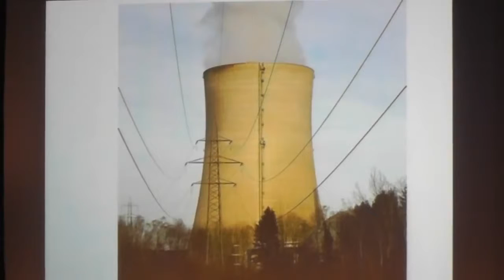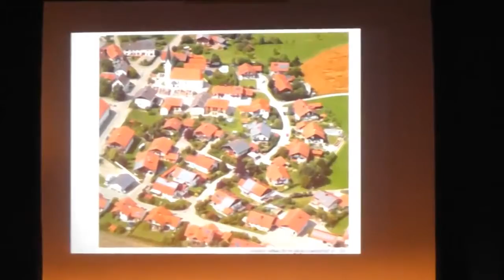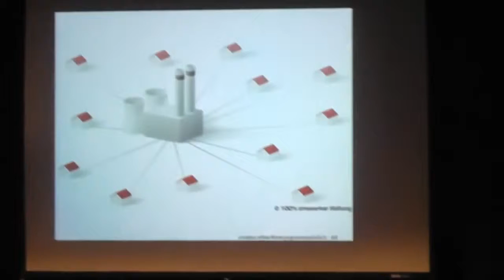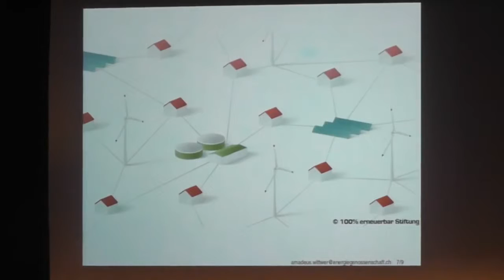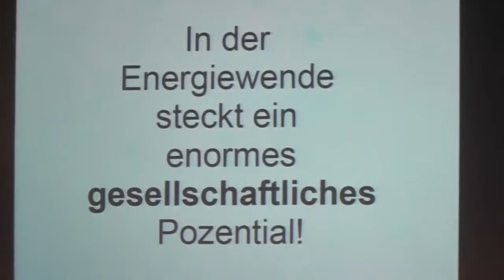DANACH Symposium: Vortrag Energieautonomie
Vortrag vom Präsidenten ( Amadeus Wittwer,) der Energie Genossenschaft Schweiz (EGch) zum Thema Energieautonomie im 2012 am DANACH Symposium.

Das viertägige Symposium «DANACH – Wohlstand ohne Wachstumszwang» vom 16. bis 21. Oktober 2012 in der Roten Fabrik in Zürich ist mit der Bildung einer Allianz abgeschlossen worden.